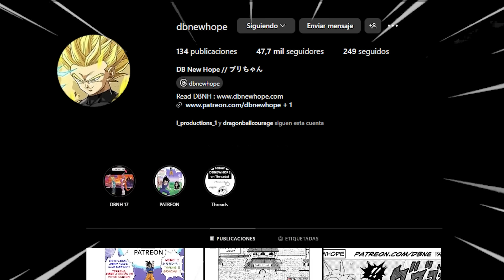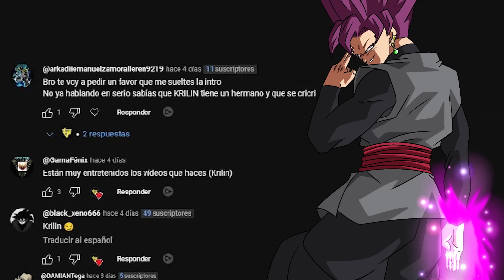KRILIN ANDROIDE HUMILLA a CELL PERFECTO | DRAGON BALL NEW HOPE - Capítulo 5 y 6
Krilin toma una drástica decisión para poder enfrentarse a Cell Perfecto.

00:00 Créditos
01:09 Capítulo 5
04:22 Krilin Androide
12:44 Krilin vs Goten
16:25 Cell llega a la Tierra
20:07 Capítulo 6
24:54 Krilin vs Cell Perfecto
37:29 Goten Aparece